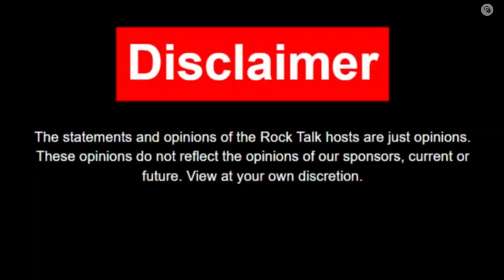Rock Talk with The Medicated. Talor Sift scares The Exorcist.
Talor Swift the Eras movie sets to premier October 13th causing other movie dates to be pushed back in fear.

Lord Sixx suffers devastating possible injuries to his toe in his quest for illumination causing him to miss yet another episode of Rock Talk.